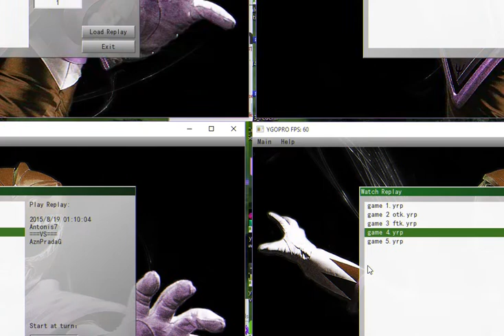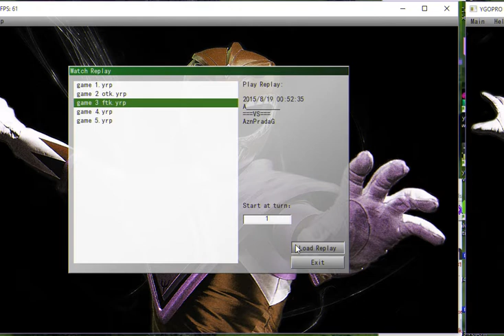Yugioh: Performage Shaddoll Deck Gaming - OTK | FTK | 5-0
Yugioh Deck testing on Performage Shaddoll Deck. 5-0. One game was an OTK and another was a FTK.

YGO Pro software running Performage Shaddoll Deck. New light engine for the Shaddoll Cards, makes the current build a lot more consistent than previously before. Lets players xyz into rank 4's a lot better and more consistent. Plus the Performage engine allows you to have fodder for El Shaddoll Construct.